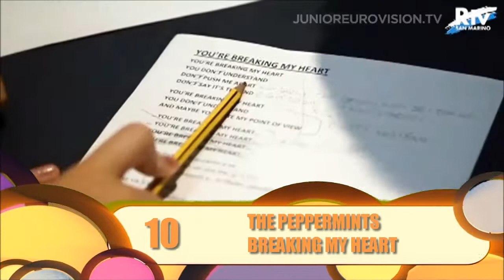Junior Eurovision Song Contest 2014 - My Top 16 [ALL SONGS]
My personaL top of JESC:
- ARMENIA - BETTY - PEOPLE OF THE SUN

- BELARUS - NADEZHDA MISYAKOVA - SOKOL

- BULGARIA - KRISIA, HASSAM & IBRAHIM - PLANET OF THE CHILDREN

- CYPRUS - SOHPIA PATSALIDES - I PIO OMORFI MERA

- CROATIA - JOSIE - GAME OVER

- SLOVENIA - ULA LOZAR - NISI SAM

- GEORGIA - LIZI JAPARIDZE - HAPPY DAY

- ITALY - VICENZO - TU PRIMO GRANDE AMORE

- MALTA - FEDERICA FALZON - DIAMONDS

- MONTENEGRO - MESA & LEJLA - BLUDI DIJETE NE JEDAN DAN

- NETHERLANDS - JULIA - AROUND

- RUSSIA - ALISA KOZHIKINA - DREAMER

- SAN MARINO - THE PEPPERMINTS - BREAKING MY HEART

- SERBIA - EMILIJA DJONIN - SVET U MOJIN OCIMA

- SWEDEN - JULIA KEDHAMMAR - DU AR INTE ENSAM

- UKRAINE - SYMPHO & NICK - SPRING WILL COME